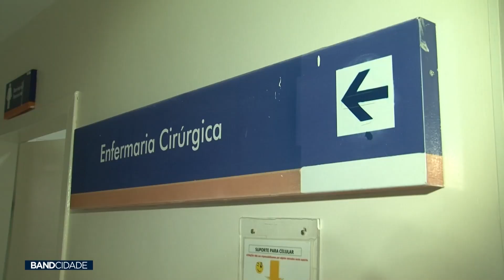BAND CIDADE 2ª EDIÇÃO - 06/03/2024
Veja a edição completa do Band Cidade da noite do dia 6 de março.